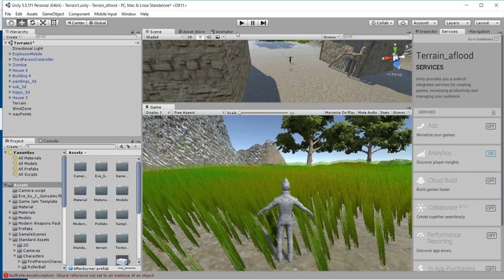Assignment 4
Amani Flood's assignment 4 for Game Design 2